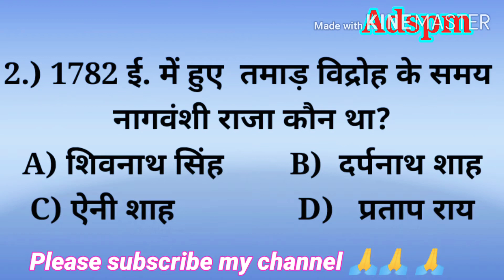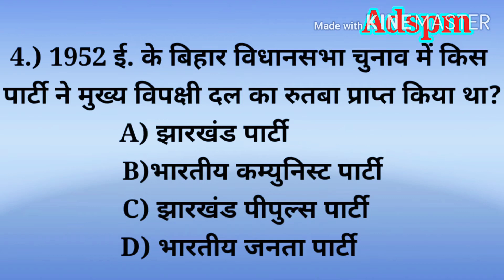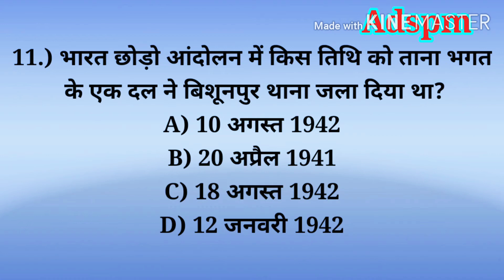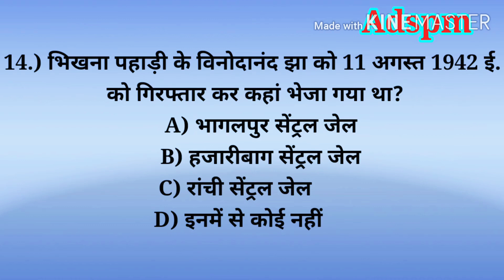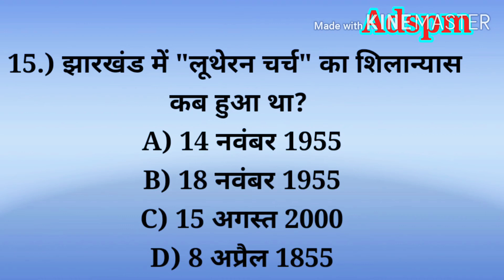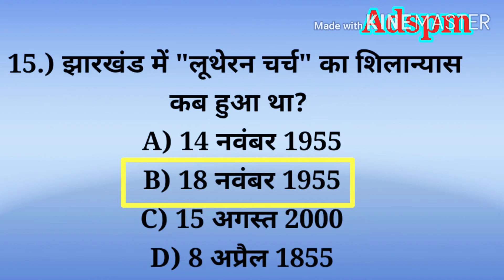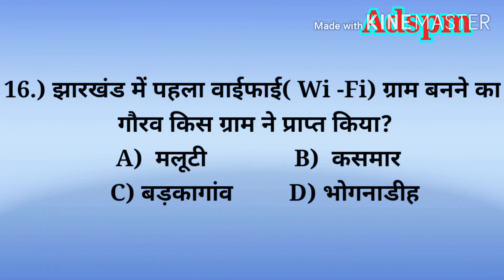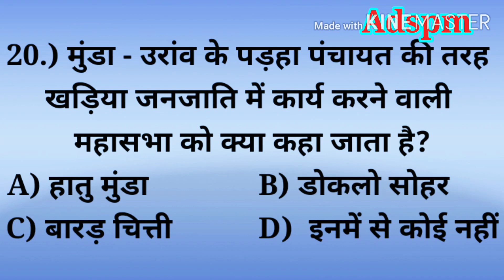Jssc cgl mock test 2।। Important Jharkhand GK।। jssc cgl objective questions।। Jssc cgl jharkhand gk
Main es video me jharkhand GK   bare me bataya hu and jssc cgl mock test ke bare me charcha kiya hu.

Jharkhand GK